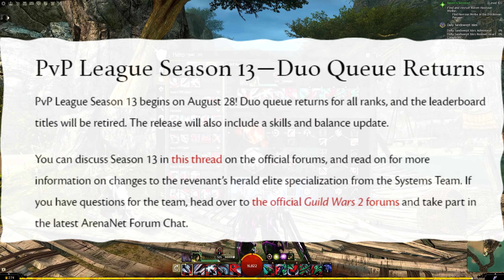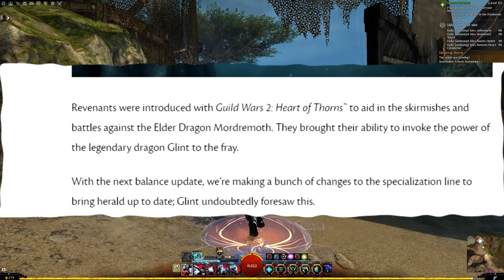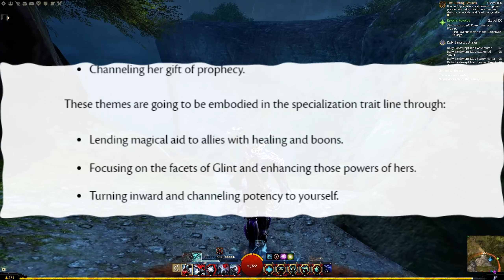Guild Wars 2 - New Herald Rework Revealed & Season 13 Changes Announced